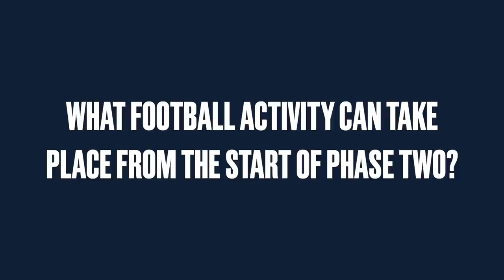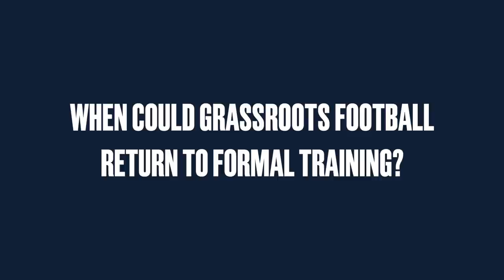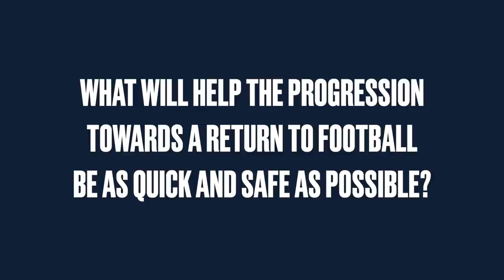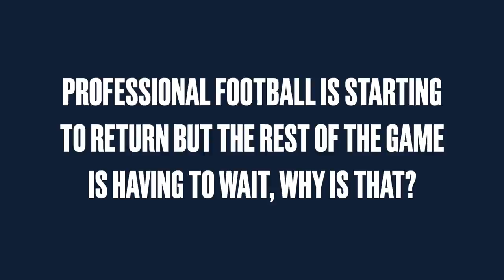Professor Jason Leitch Grassroots Football Q&A | Phase Two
Professor Jason Leitch, National Clinical Director for the Scottish Government, gives an update about the return of grassroots football following the announcement that lockdown restrictions will be altered in line with Phase Two of the government's Scotland’s route map through and out of the COVID-19 crisis.

This interview was recorded on the evening of Thursday, 18 June 2020.

Find further guidance and support on our 'Return to Football Hub'